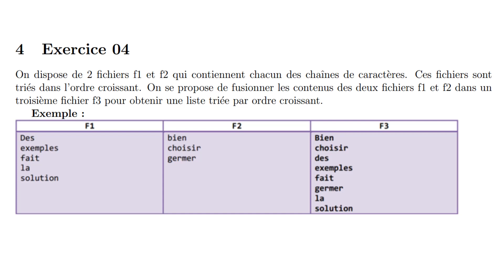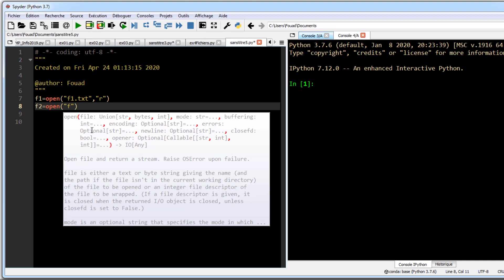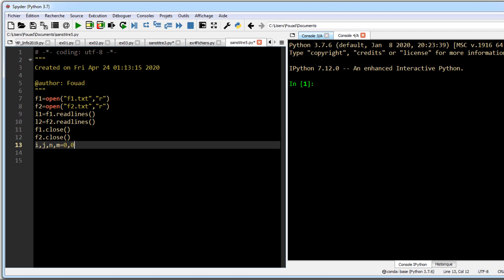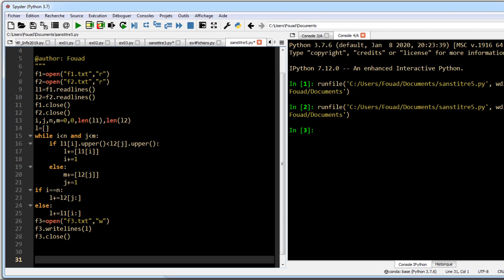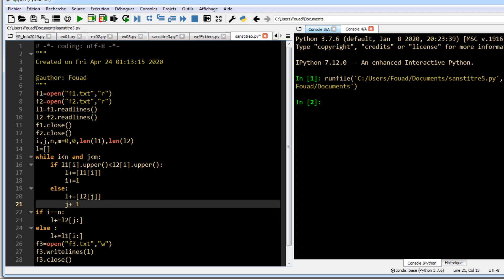Exercice 04 - Les fichiers textes en Python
Mettre le contenu de deux fichiers triées par ordre croissant dans un 3ème fichier en gardant l'ordre

fichiers en python
fichiers csv
fichiers txt
fichiers textes